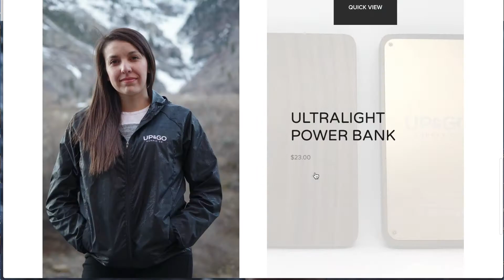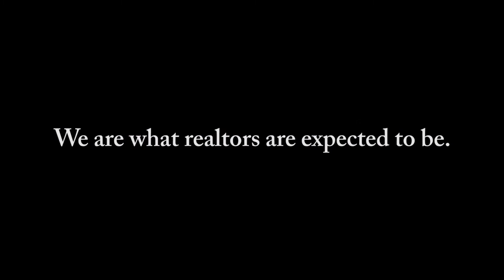2021 Provo Fall - 3rd Place - Berry / Tuttle vs Murray / Marriott